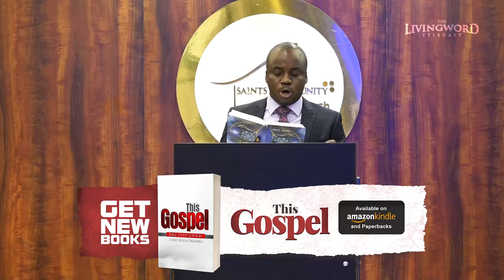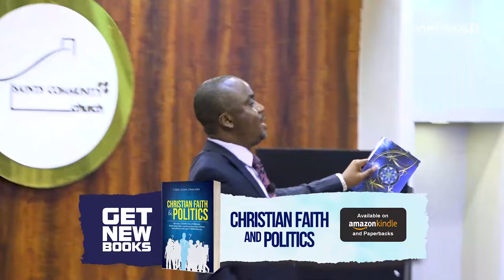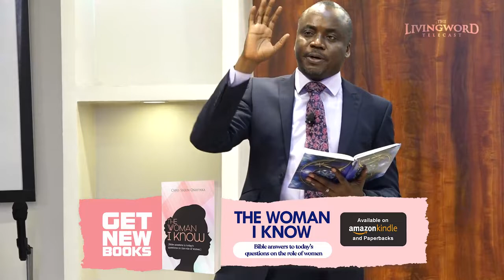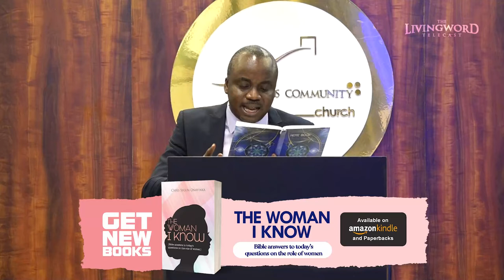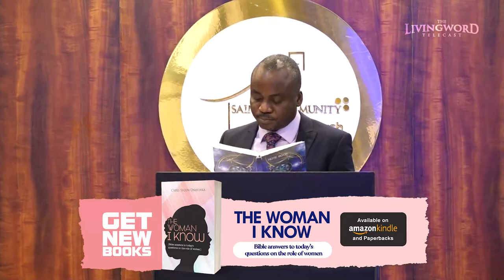His Spirit Amongst Us - DAY 2